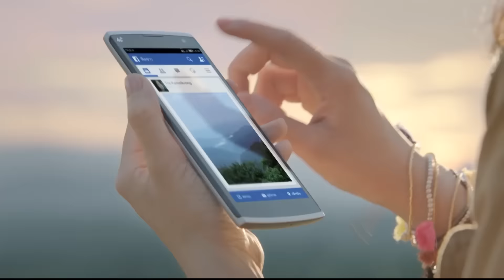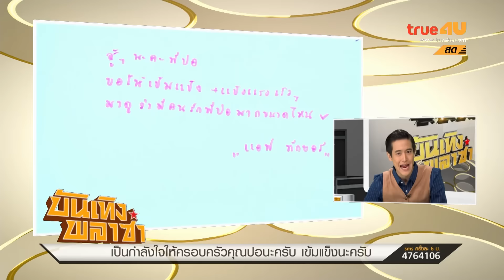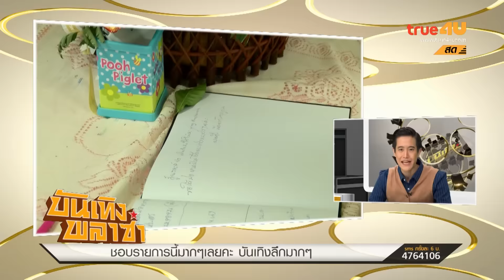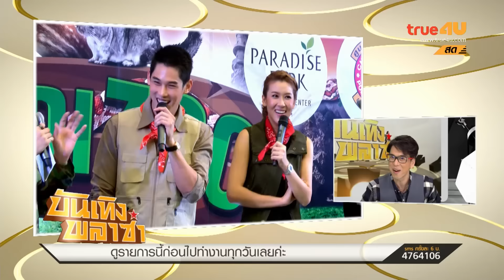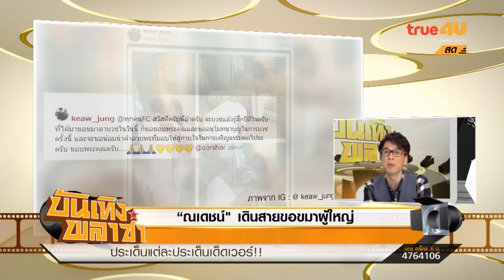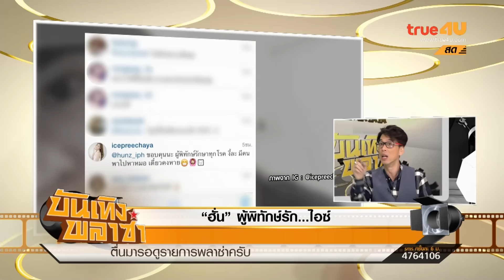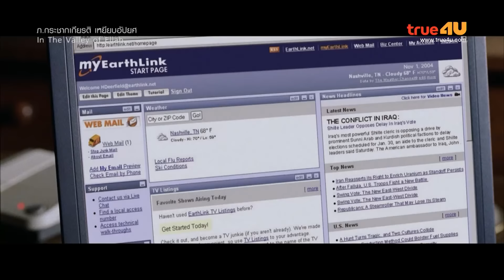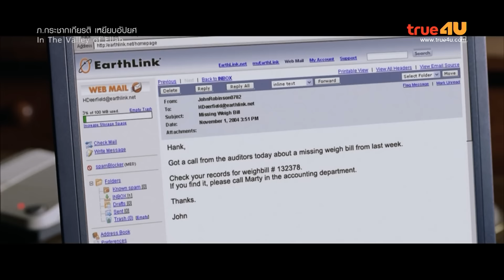บันเทิงพลาซ่า [Full Episode 19-11-15 - Official by True4U]